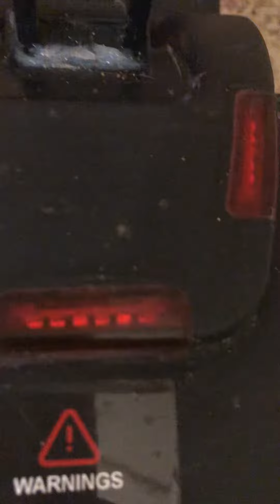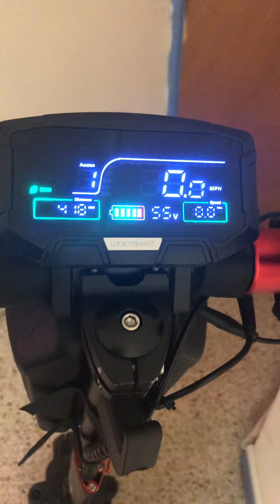Isinwheel GT2 800w 55v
After I had fixed the problem with the water ingress I sealed it all up good and now is ipx55